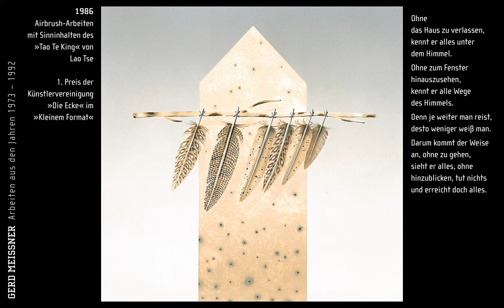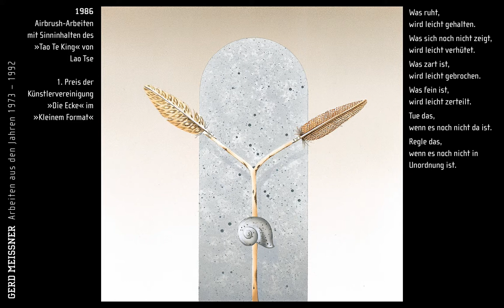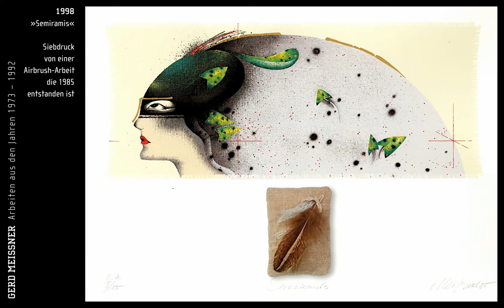Gerd Meissner Arbeiten 1974-2010, Teil 1.mov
Diese Präsentation zeigt künstlerische Arbeiten aus den Jahren 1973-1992. Im Teil 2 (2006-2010) werden aktuelle Produktionen vorgeführt.